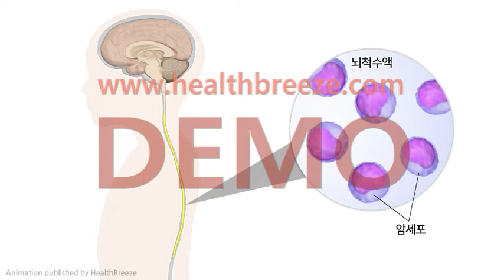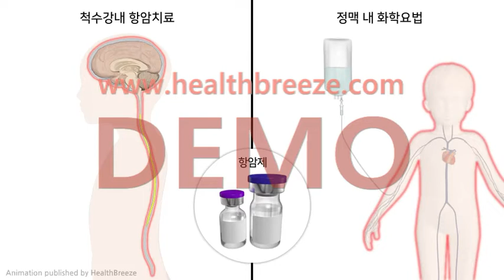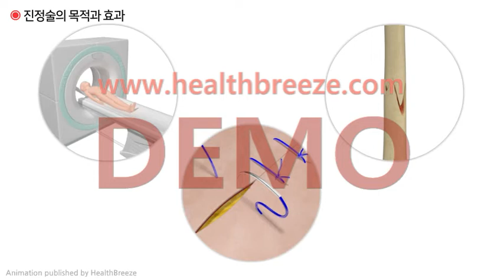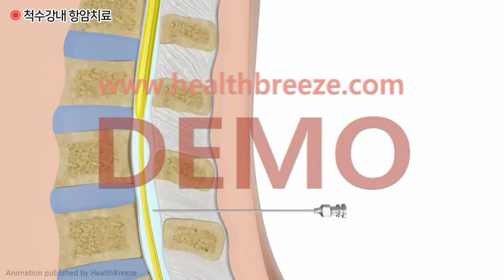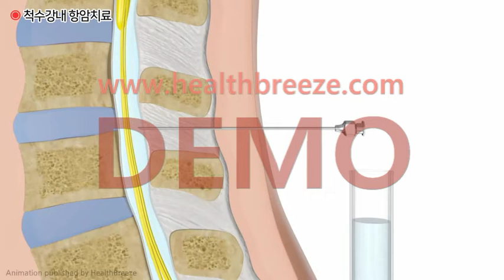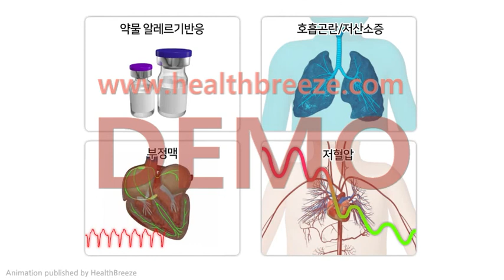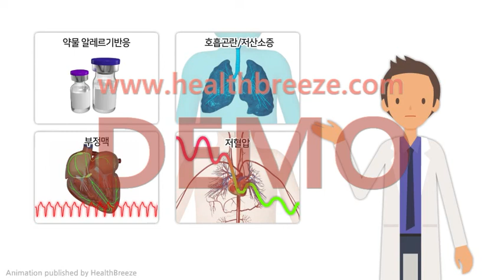[시연용] c0348aako_소아 척수강내 항암치료 안내